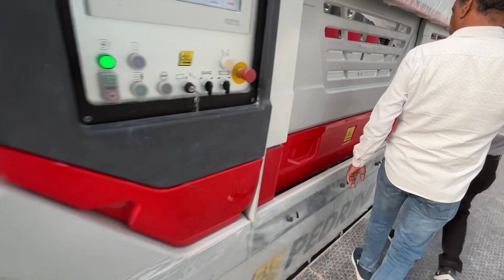Italian marble Full processing इटालियन मार्बल रोबोट के द्वारा तैयार कैसे होता है।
To Buy My Products / मेरे उत्पाद खरीदो

Pushpjeet Tap Cleaner / पुष्पजीत टैप क्लीनर Italian marble process